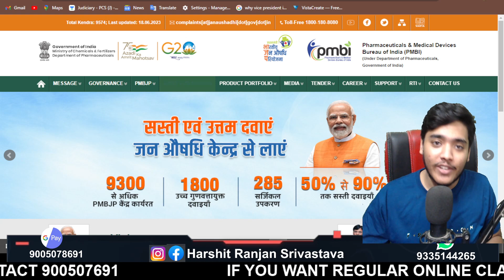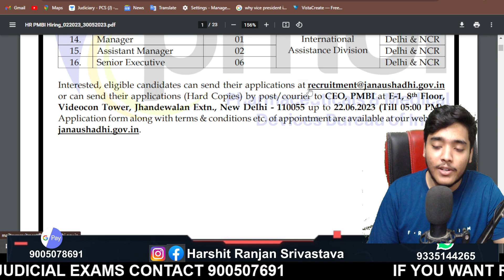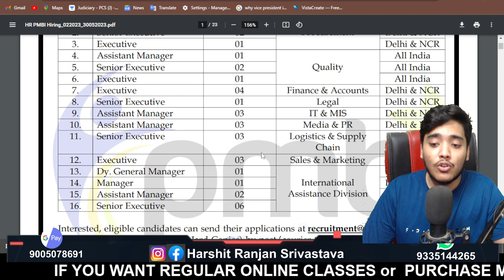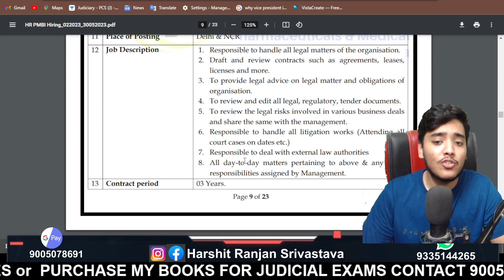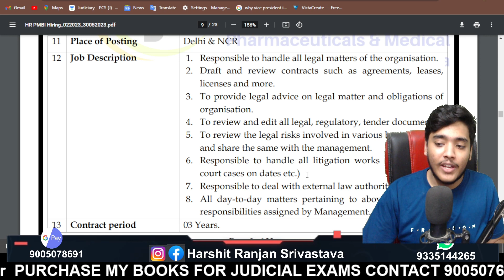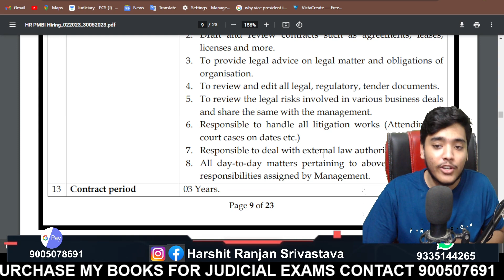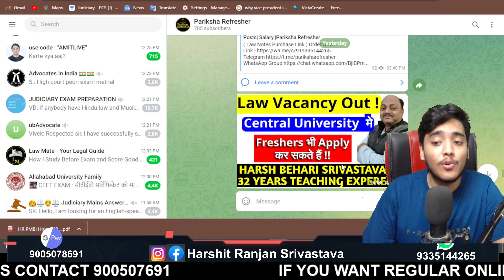Law Officer Vacancy Out | In Central Govt. | Legal Vacancy | LLB Jobs | Salary | Pariksha Refresher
In this video you will get to know about Law Officer Vacancy Out | In Central Govt. | Legal Vacancy | LLB Jobs | Salary | Pariksha Refresher By Harsh Behari Srivastava Sir who has 31 years of teaching experience.

-Law Coaching
-Class 11 or 12 legal studies
-Clat (legal)
-My handwritten legal books